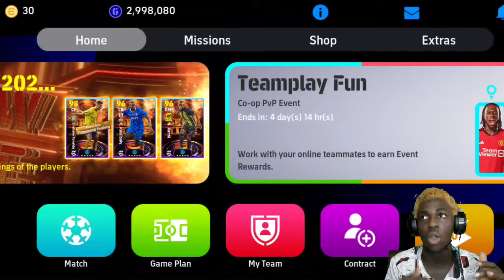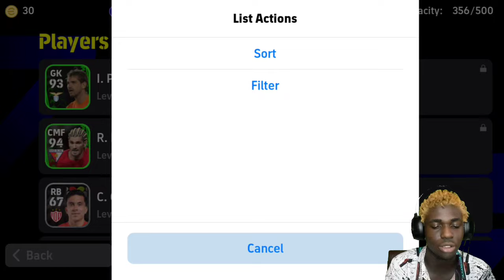REVIEWING WORLD'S BEST EFOOTBALL ACCOUNT 🥵🔥 || ALL EFOOTBALL PLAYERS DREAM ACCOUNT 😲😍 | eFootball 24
pes 2023
football mobile